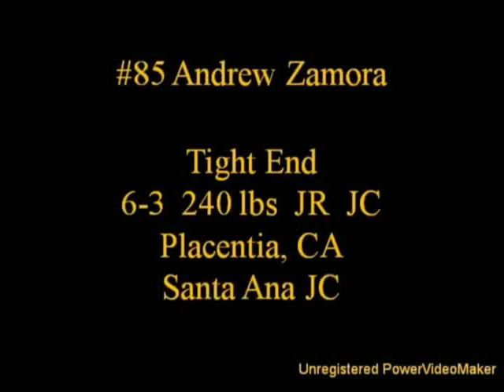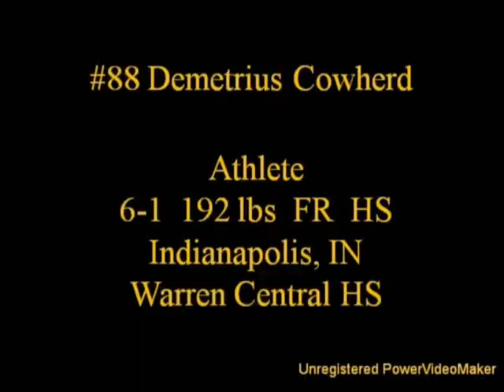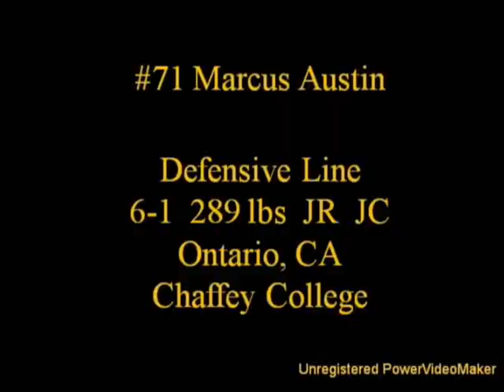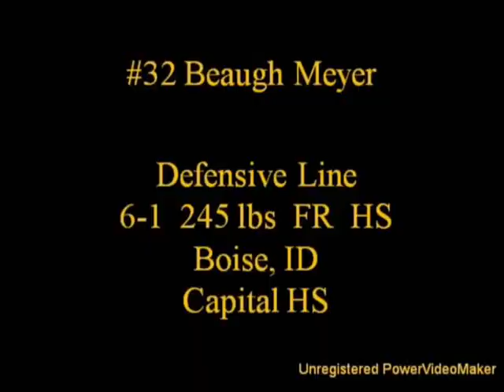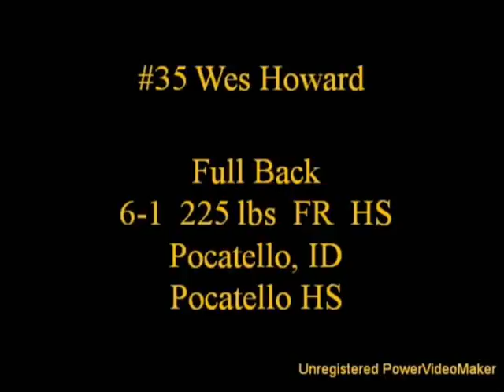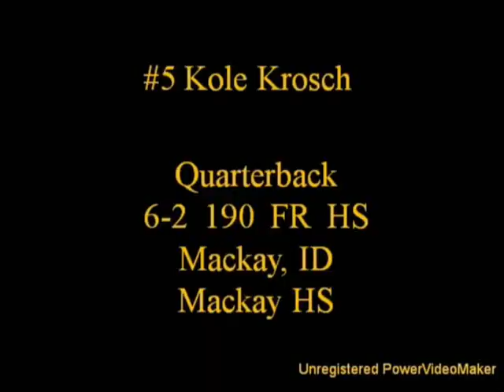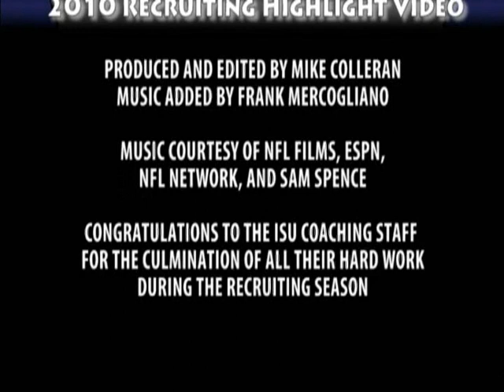2010 Recruiting Highlight Video Part 2.wmv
The 2010 Idaho State University Football National Signing Day Highlight Video